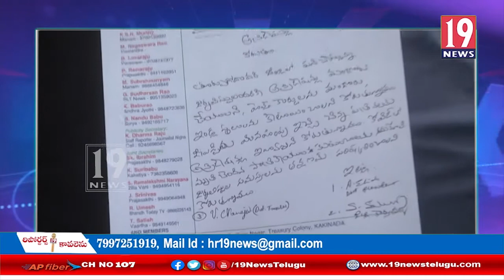తమకు అక్రిడేషన్ హెల్త్ కార్డు ఇండ్ల స్థలాలను ఇవ్వాలంటూ dro కి వినతిపత్రం అందించిన జర్నలిస్టులు